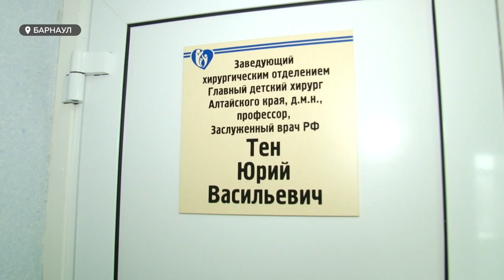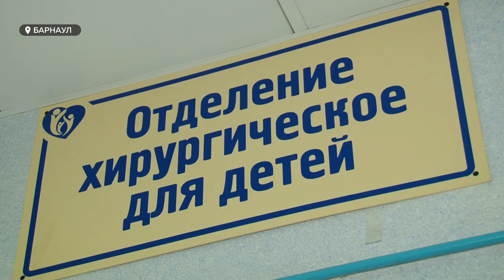Легендарному детскому хирургу Алтайского края исполнилось 70 лет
Легендарный детский хирург Юрий Тен отметил своё 70-летие. За годы работы он провёл более десяти тысяч операций. С человеком, которого многие благодарят за свою жизнь и счастливое детство, пообщалась Ирина Корчагина.